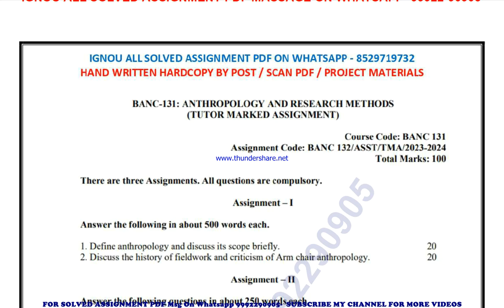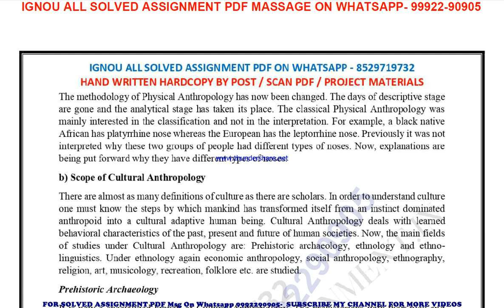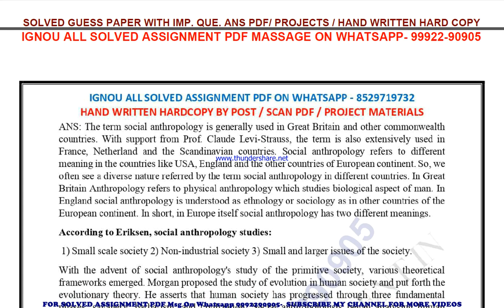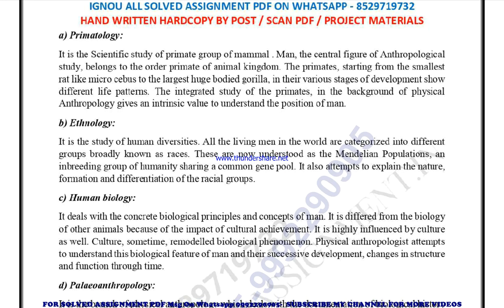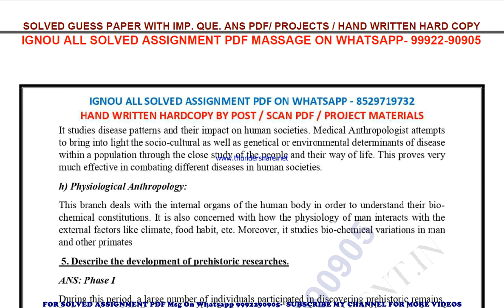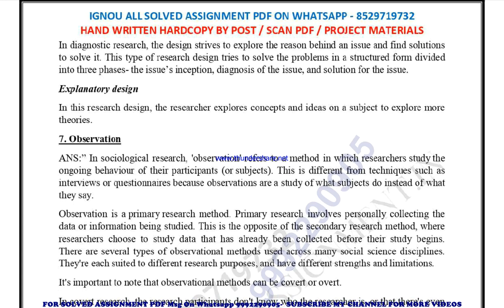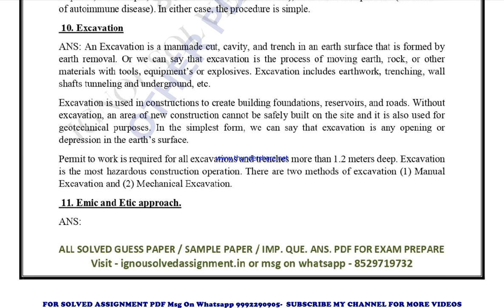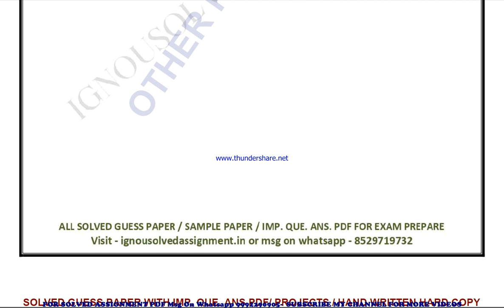banc 131 solved assignment 2023-24 | banc 131 solved assignment in english 2024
price-
bag-30rs

banc 131 solved assignment in english,
 banc 131 ignou assignment 2023-24,
  banc 131 solved assignment 2023-24,
 ignou banc 131 solved assignment free,
  solved assignment ignou 2023-24 banc 131,
 solved assignment of banc 131,
 ignou solved assignment banc 131,
 banc 131 ignou solved assignment kaise download kare,
 ignou solved assignment 2023-24 banc 131,
bag banc 131 solved assignment,
bag banc 131 solved assignment 2023-24 in english,
bag banc 131 solved assignment in english,
bag banc 131 ignou assignment 2023-24 solved,
bag banc 131 solved assignment 2023-24,
ignou bag banc 131 solved assignment free,
bag banc 131 solved assignment ignou 2023-24,
solved assignment ignou 2023-24 bag banc 131,
banc 131 solved assignment ignou exam preparation ignou exam
banc 131 exam how to study for ignou,
exam banc 131 exam preparation preparation for,
gnou exams banc 131,
 ignou banc 131 exam preparation,